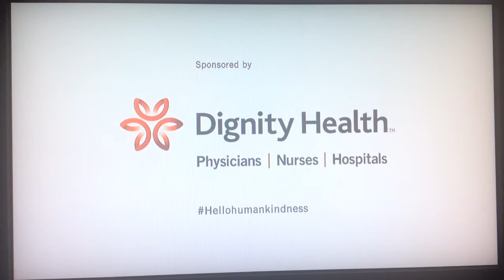KCAL 9 News at 8pm open May 3, 2017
With Jeff Vaughn and Susie Suh
Taken after "2 Broke Girls" repeat on Wednesday, May 3, 2017 on KCAL-TV 9 Los Angeles, California.
Commercials:
- Dignity Health hospitals with Erica Olsen and Brandon Morris
- KCAL 9 News at 10pm quick promo for "The New Green State: Part 2" (queen of cannabis)